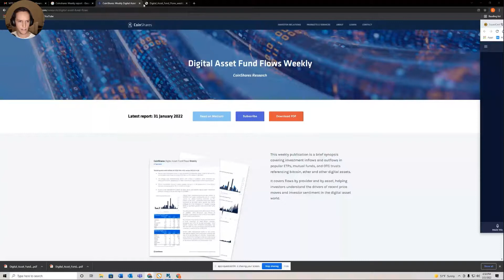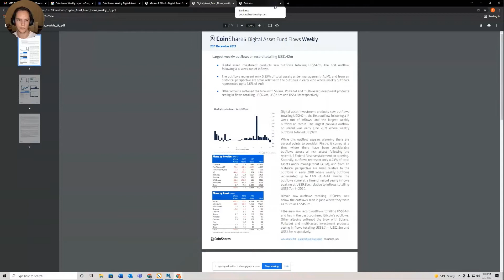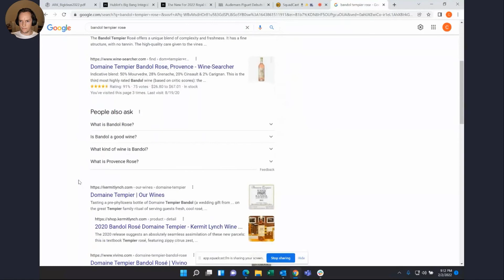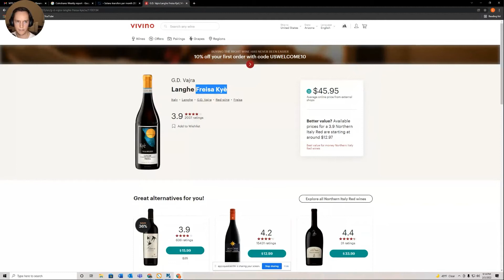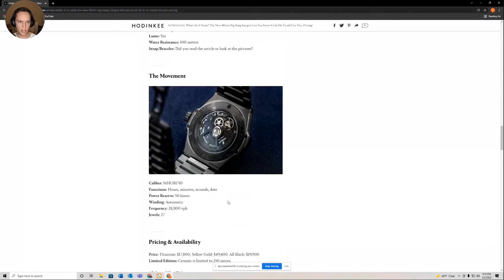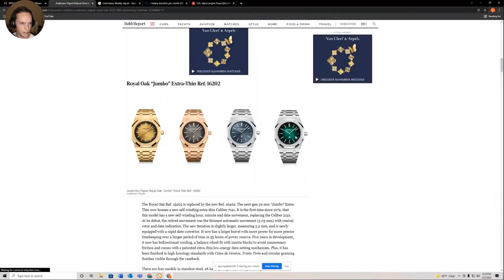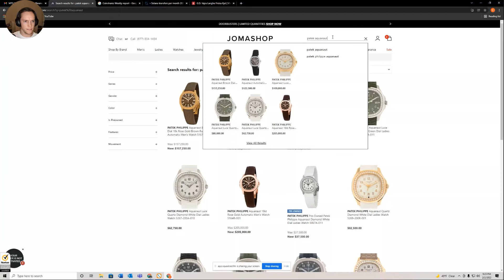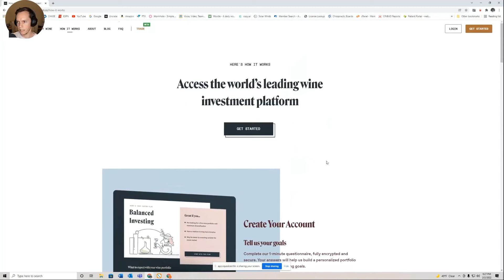Mind The Growth Podcast - The Beginning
Episode 1: In this debut episode, Eric and Chris discuss the origins of the podcast, and what they hope for it to become in the future.

Check us out at mindthegrowth.live